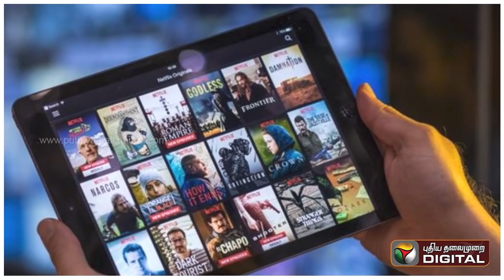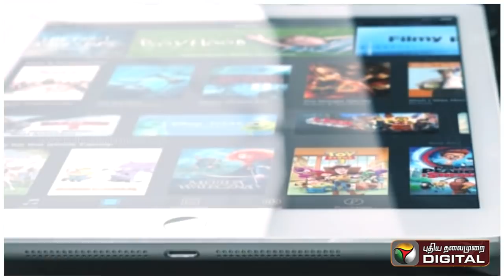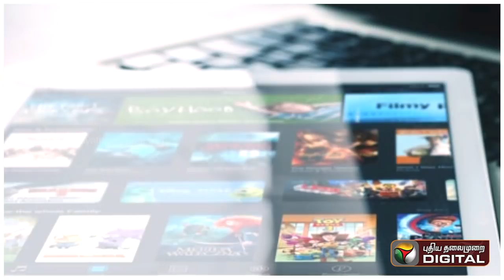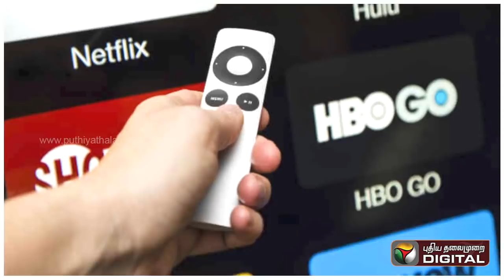தீபாவளி ரிலீஸ் - களைகட்டும் OTT | Mookuthi Amman | Soorarai Pottru | Suriya